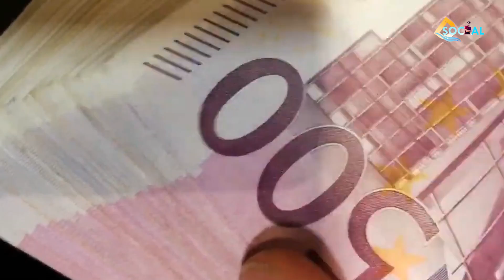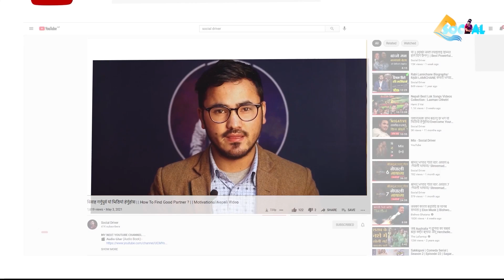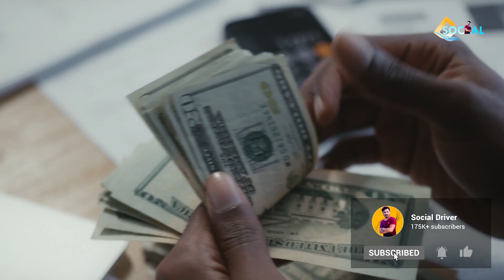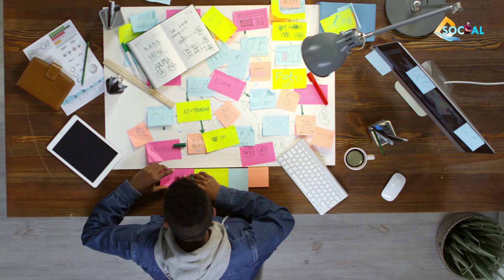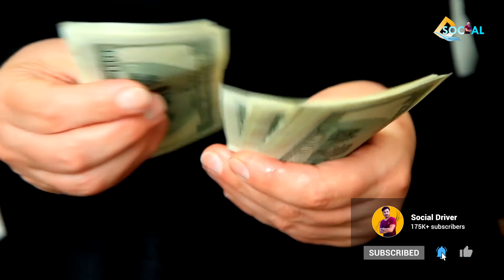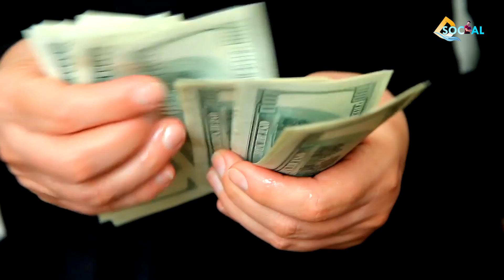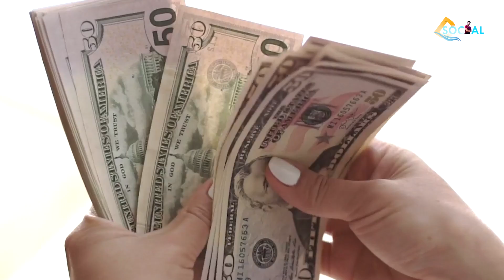जीवनमा पैशाको महत्व बुझ्न हेर्नैपर्ने भिडियो | What is money ? | Sachdev Chhetri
In this video we are talking about money. I hope you love it. Thank You.